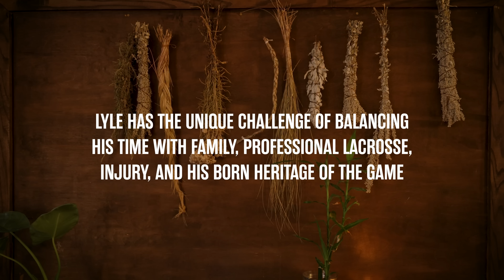LYLE. | Lyle Thompson Lacrosse Story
Lyle Thompson is one of world’s best lacrosse players and carries the unique challenges of balancing family, professional lacrosse , injury and his born heritage of the game. We visited his house in the Six Nations to tell his story.

📬 Sign up for 𝐓𝐇𝐄 𝐋𝐀𝐂𝐑𝐎𝐒𝐒𝐄 𝐍𝐄𝐖𝐒𝐋𝐄𝐓𝐓𝐄𝐑! The best news + highlights from around the lacrosse world, sent directly to your inbox